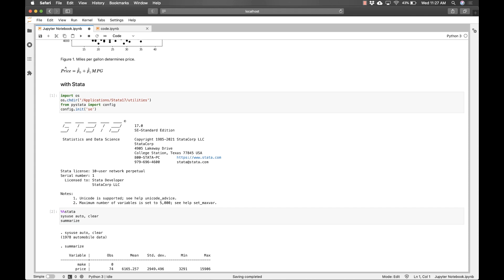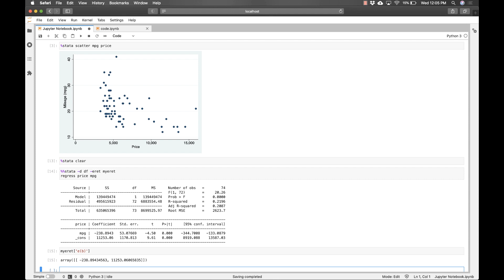Jupyter Notebook with Stata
Source: Stata